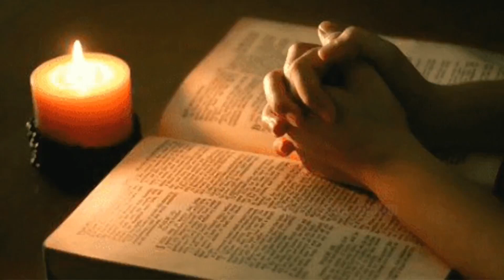ജീവിതം സന്തോഷം നിറഞ്ഞതാക്കുവാൻ#To make life full of happiness#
ഫിലി. 4:4#philippians 4:4#